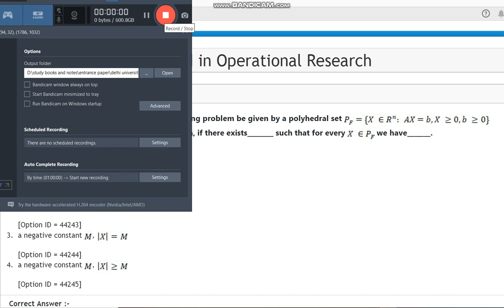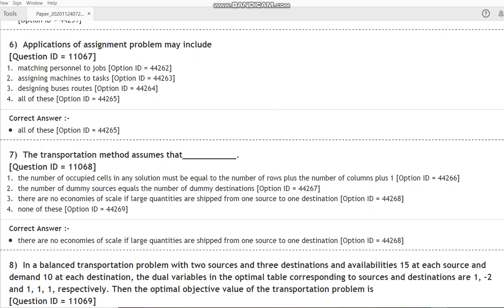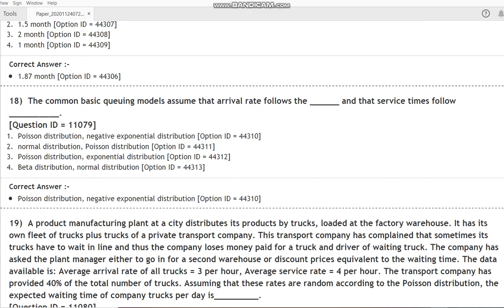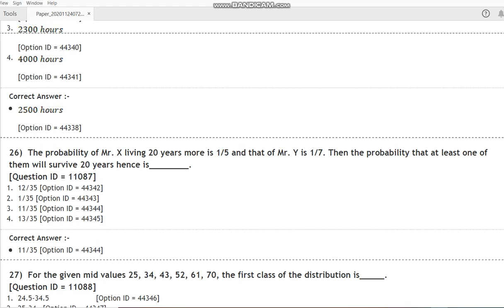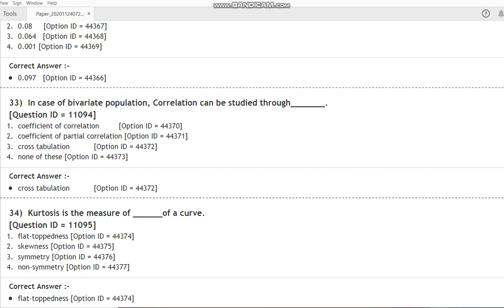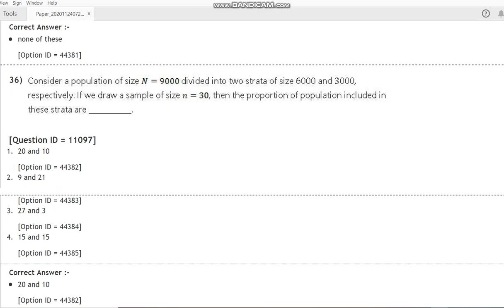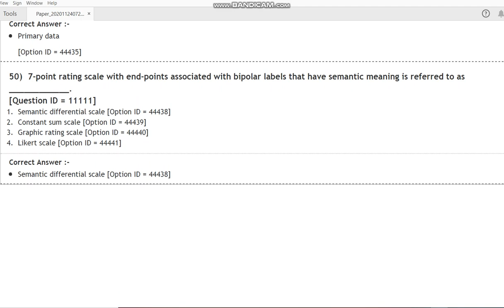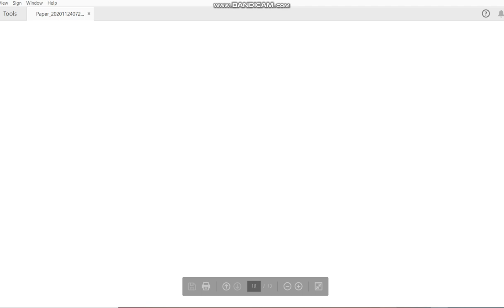DU MPhil Phd in Operational Research 2020 entrance paper by hitesh kumar